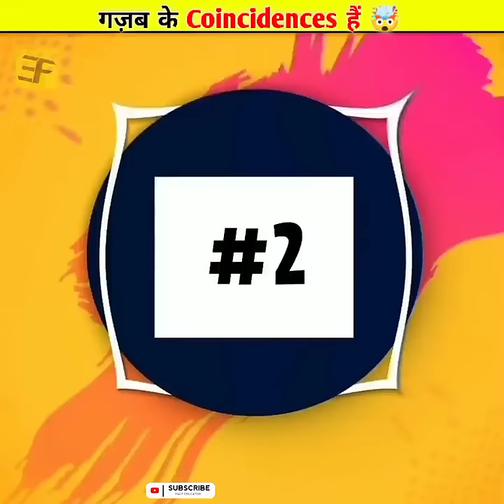लांखो में एक बार होने वाले Coincidences🤓 |One in a million Coincidences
Coincidences that occur once in a million.Video which will blow your mind 🤯.

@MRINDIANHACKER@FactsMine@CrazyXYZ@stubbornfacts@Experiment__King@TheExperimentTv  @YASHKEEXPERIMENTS